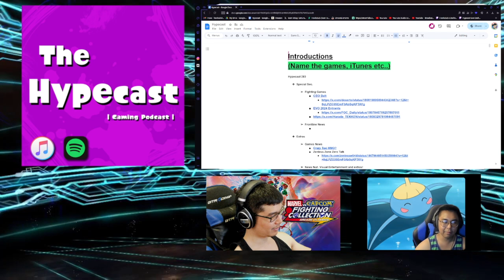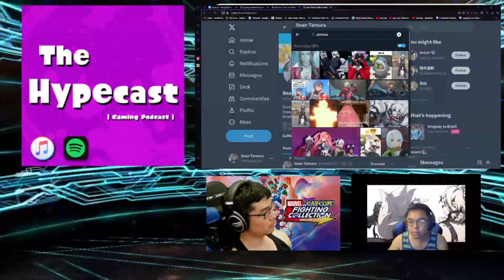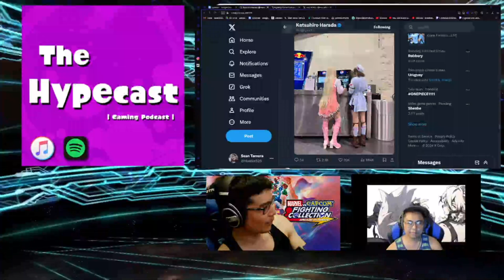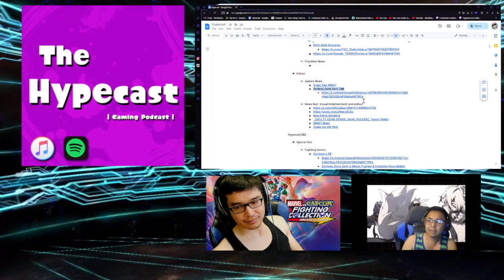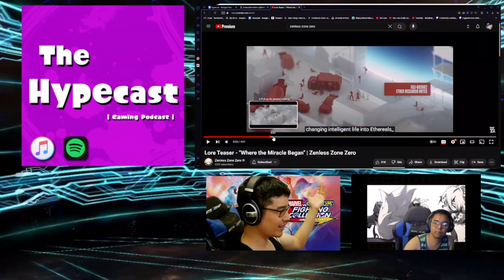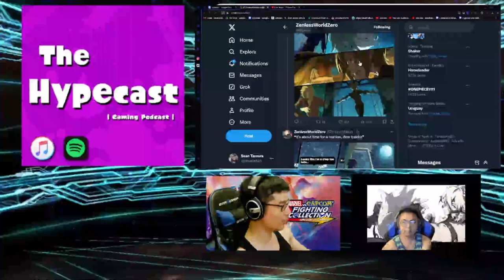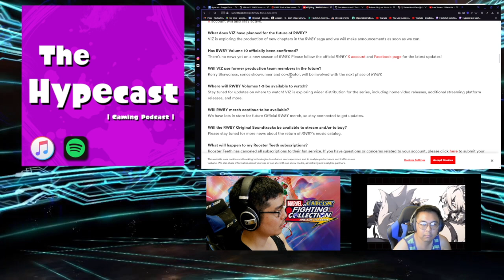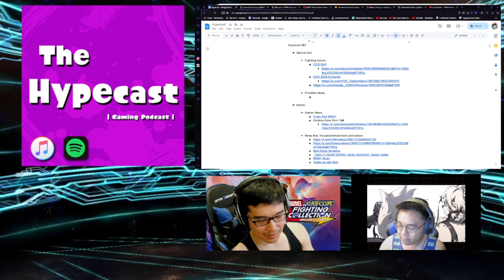The Good & Bad of ZZZ and Random Anime Talk | Hypecast 283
Topics include Zenless Zone Zero's prelaunch; Dr. Disrespect's admittance; A Singer says "no" to AI Art; Somebody pulls out the Blue Eyes White Dragon; Pokemon bans individuals for breaking rules in Art Contest and more!